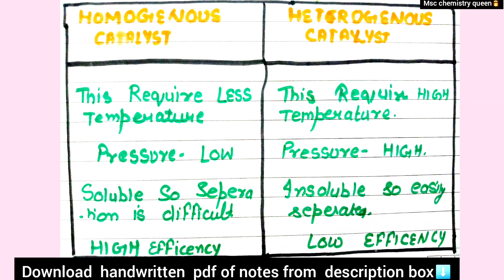homogenous & heterogenous catalyst hindi (wilkinson & ziegler natta catalyst) organometallic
Organo metallic notes

you can also download other noted of pdf given below

(((Link of my handmade notes and E-book)))

((Msc SECOND YEAR))